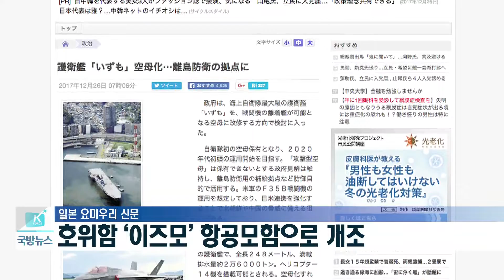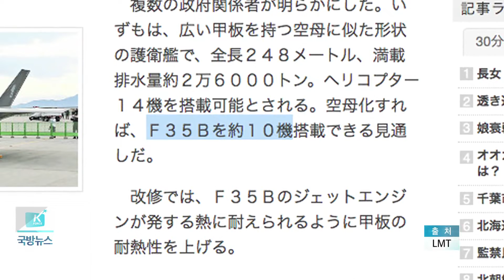[국방뉴스]18.01.02 주간 세계의 군사 -철매-Ⅱ(천궁) 사업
철매-Ⅱ(천궁) 사업(이혜인)

전 세계에서 가장 먼저 항공모함을 만든 나라는 어디일까요? 대부분 사람들은 미국이나 영국일 것이라고 추측합니다. 실제로 가장 먼저 항공모함 건조에 성공한 나라는 1922년 자체 설계로 호쇼함을 만들어낸 일본입니다. 하지만 일본은 1946년, 제2차 세계대전 전범국 딱지와 함께 ‘전력을 보유하지 않는다’는 내용을 포함한 평화헌법을 공포합니다. 그랬던 일본이, 최근 북핵 방어를 핑계로 순항미사일과 스텔스 전투기 도입을 추진하는 등 전수방위 원칙을 헌신짝처럼 내버리고 있습니다. 지난 26일에는 일본 요미우리신문이 정부가 해상 자위대 호위함인 이즈모를 항공모함으로 개조할 계획이라고 보도했는데요. 함재기가 이착륙할 수 있도록 비행갑판을 개조하고, 개조된 항공모함은 2020년 작전에 투입하겠다는 야무진 계획까지 세운 것으로 전해졌습니다. 일본이 개조된 이즈모에 이착륙 시키겠다는 함재기, 바로 F-35B 열 댑니다. 이 스텔스 전투기는 수직 이착륙이 가능해 짧은 활주로는 물론, 강습 상륙함의 갑판에서도 이륙할 수 있다는 게 특징입니다. 사실상 거리에 대한 제약이 사라지기 때문에 유사시 바로 대응할 수 있고, 작전 반경도 훨씬 넓어지게 됩니다. 문제는 공격 능력을 갖춘 F-35B 도입이 방어를 위한 최소한의 무력만 보유한다는 일본의 평화헌법과 맞지 않는다는 겁니다.

(SOV) 화춘잉 / 중국 외교부 대변인
일본이 평화헌법과 전수방위 원칙을 고수하는 신중한 행동으로, 주변국들과 상호 신뢰를 증진하고 역내 평화와 안정을 지키길 촉구하는 바입니다.

이즈모를 항공모함으로 개조하는 것에 대해 일본은 북한과 중국으로 인한 역내 안보 위협에 맞서 미일 동맹을 강화하는 차원이라고 설명했습니다. 평화헌법을 곧이곧대로 해석할 시, 미국이 일본의 방위를 일방적으로 짊어지게 되고, 그렇게 되면 미일 동맹에 금이 갈 수밖에 없다는 논리로 해석의 변화를 요구하는 겁니다. 현실과 해석의 이율배반 속에서 교묘하게 줄타기를 하는 일본. 하지만 역내 안보의 위협과 긴장을 높이는 건 오히려 일본이 아닐까요?
주간 세계의 군사였습니다.